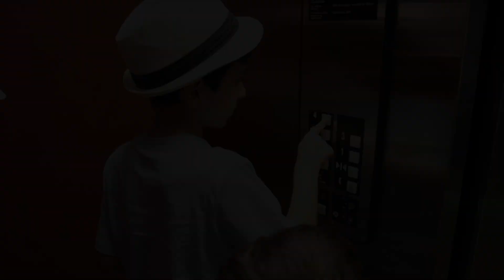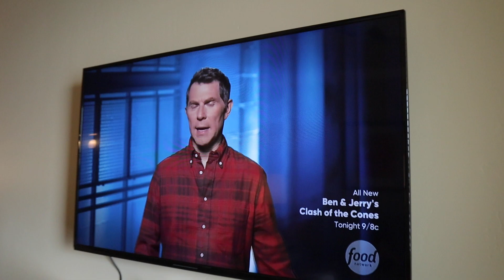Our Trip To Pismo Beach Part One! - Life of Lilyth